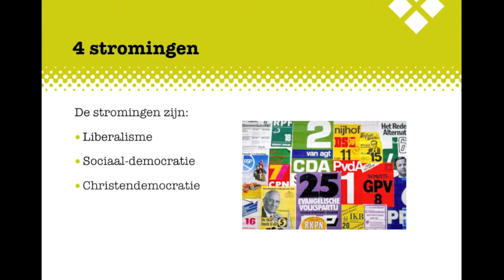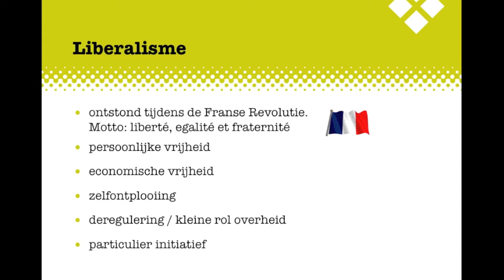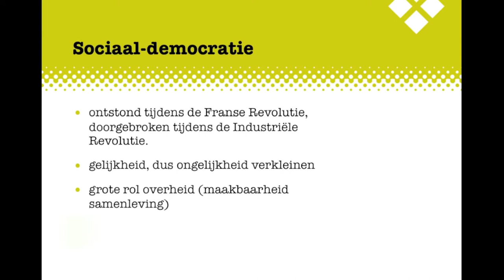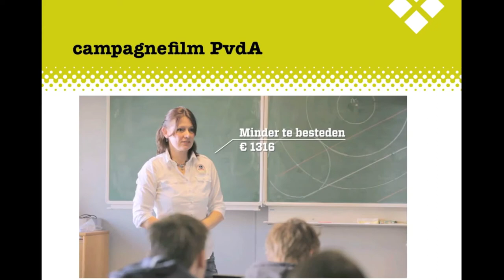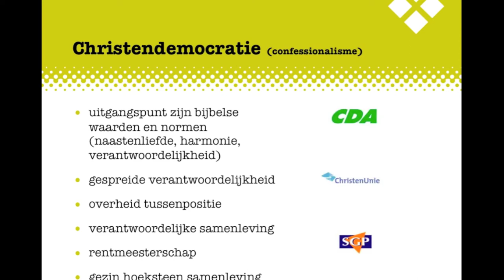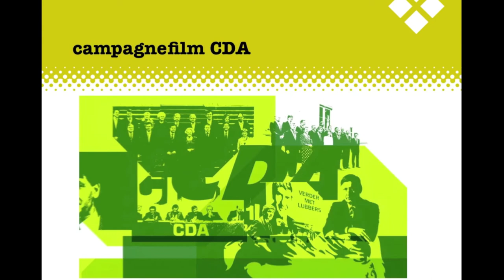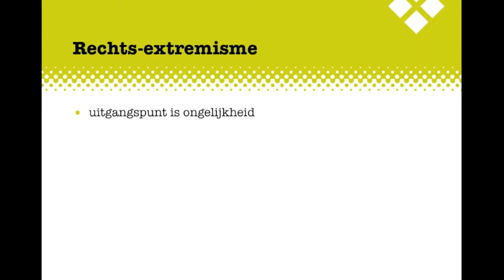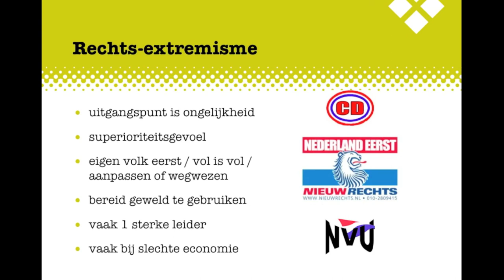MA2 H10 Politiek BB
De uitleg bij het Examenkatern Politiek BB, Hoofdstuk 10 Politieke stromingen